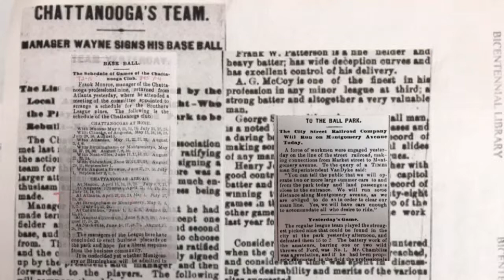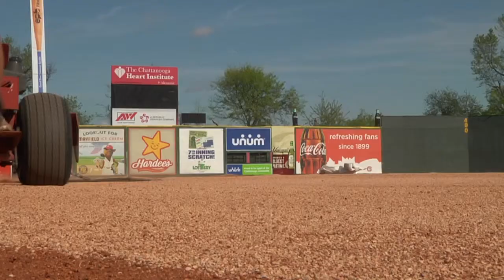Chattanooga Baseball History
Professional baseball played a large role in in the reconstruction efforts around the South, and Chattanooga was a large part of that history.